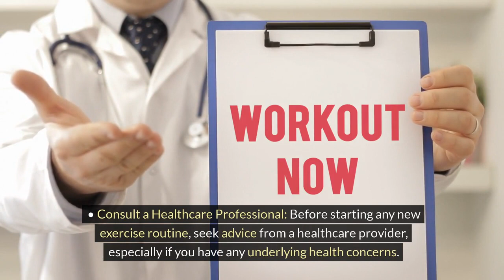Stay active at 50yrs Or Older Best exercises for senior fitness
As we age, the significance of maintaining an active lifestyle becomes even more paramount. Embracing exercise in your 50s and beyond is not just about staying fit; it's about preserving your overall well-being, enhancing quality of life, and unlocking a host of benefits that contribute to a healthier, happier you. In this article, we'll explore the timeless importance of exercise for individuals aged 50 and older.

Physical Health:

a. Maintaining Muscle Mass: As we age, our bodies naturally lose muscle mass. Regular exercise, particularly strength training and resistance exercises, can help counteract this loss, promoting better balance and reducing the risk of falls.

b. Bone Density: Weight-bearing exercises such as walking, jogging, or weightlifting are crucial for maintaining bone density. This is especially important for preventing osteoporosis and fractures in older adults.

c. Heart Health: Cardiovascular exercises like walking, cycling, or swimming contribute to a healthy heart. Regular activity helps lower blood pressure, reduce cholesterol levels, and enhance overall cardiovascular function.

Mental Well-being:

a. Cognitive Function: Studies have consistently shown that regular exercise has a positive impact on cognitive function. Physical activity stimulates the release of chemicals that promote the growth of brain cells, reducing the risk of cognitive decline and improving memory.

b. Mood Enhancement: Exercise is a natural mood booster. It releases endorphins, the body's feel-good chemicals, which can alleviate symptoms of anxiety and depression, common concerns for individuals in their 50s and beyond.

c. Stress Reduction: In a world filled with various stressors, exercise provides a healthy outlet. Engaging in physical activity helps manage stress levels, promoting mental resilience and a more positive outlook on life.

Chronic Disease Prevention:

a. Type 2 Diabetes: Regular exercise plays a crucial role in managing and preventing type 2 diabetes. It helps control blood sugar levels and improves insulin sensitivity.

b. Joint Health: While it's important to be mindful of joint health, staying active can actually alleviate joint pain. Low-impact exercises such as swimming and yoga can be particularly beneficial.

c. Cancer Prevention: Some studies suggest that regular physical activity may reduce the risk of certain types of cancer. Maintaining a healthy weight and promoting overall well-being contribute to a lower likelihood of developing various chronic conditions.

Social Engagement:

a. Community and Connection: Joining exercise classes, walking groups, or sports leagues not only provides physical activity but also fosters social connections. The sense of community can be invaluable for mental and emotional well-being.

b. Shared Activities: Engaging in physical activities with friends or family members makes exercise enjoyable. It becomes a shared experience that strengthens relationships while promoting health.

Conclusion:

Embracing exercise as a crucial component of your lifestyle in your 50s and beyond is an investment in your overall well-being. The benefits extend beyond physical health, impacting mental acuity, emotional balance, and social connection. Remember, it's never too late to start, and small, consistent steps can lead to significant improvements in your health and happiness. So, lace up those sneakers, find an activity you enjoy, and embark on the journey to a healthier and more fulfilling life!